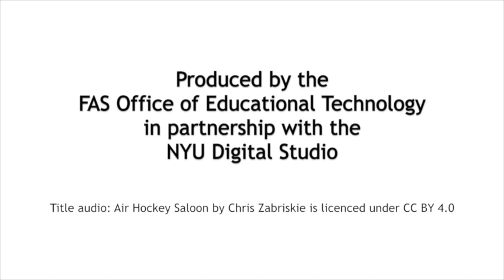Active Learning in Physics (Professor Andre Adler)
NYU Professor Andre Adler (Physics, CAS) speaks about his innovations introducing active learning in his large lecture course, General Physics.